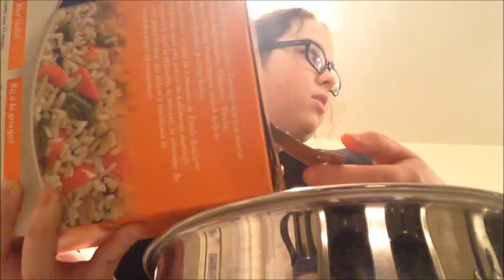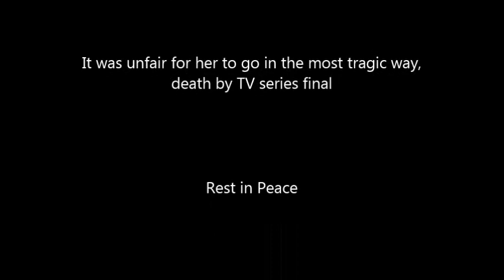Accidentally Dying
Rest in Peace, Devon